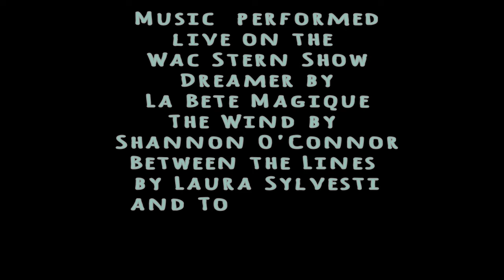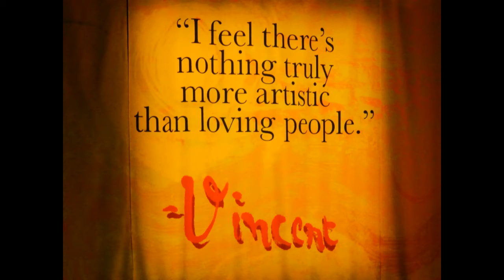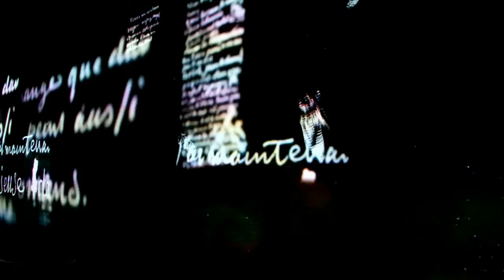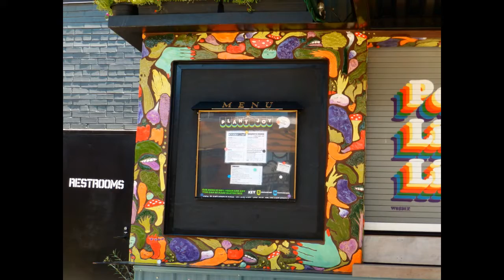The Van Gogh Immersive Exhibit in Charlotte, NC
The Van Gogh Immersive Exhibit in Charlotte, NC is running through September 12, 2021. Music performed live on the Wac Stern Show, Dreamer by Le Bete Magique, The Wind by Shannon O'Connor, Between the Lines by Laura Sylvestri and Tom Johnson, and Falling by Ellen Hart and Connor Belson.